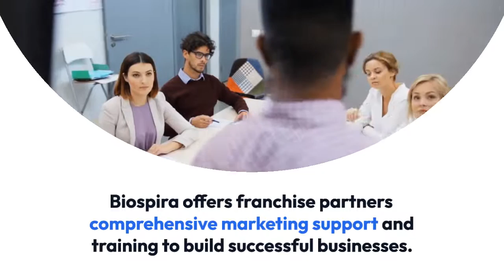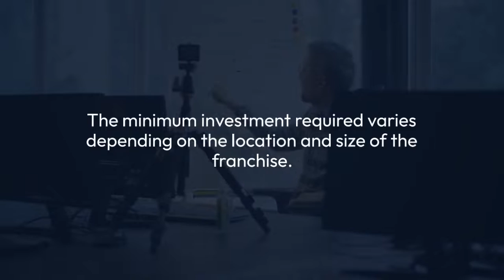DERMA FRANCHISE COMPANY IN DELHI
There are several dermatology franchise companies in Delhi that offer opportunities for individuals interested in starting a dermatology clinic or business. Biospira is Derma Franchise Business in Delhi provide best quality products.